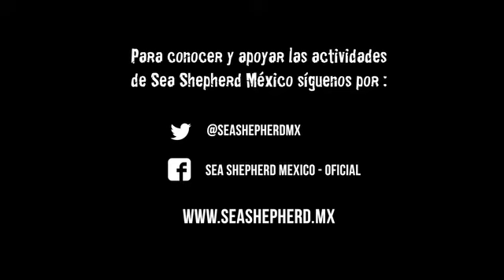Sea Shepherd mensaje anticautiverio en México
Mensaje Anticautiverio de Cetáceos
Alex Cornelissen
Dir Sea Shepherd Global